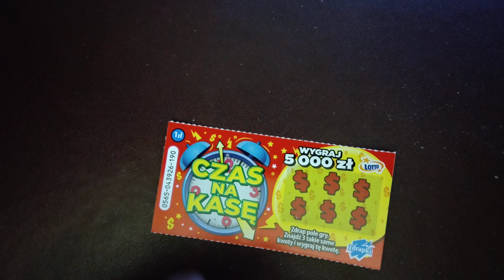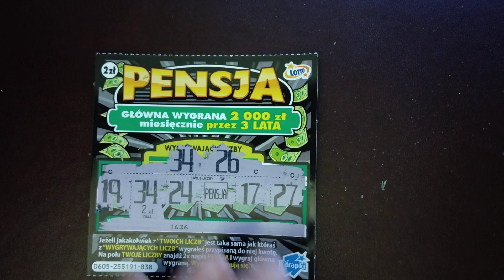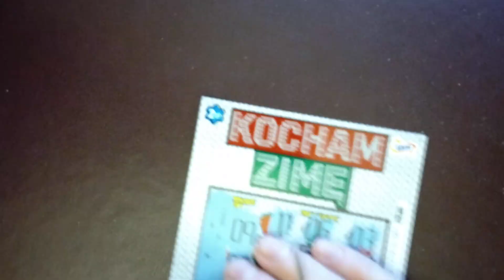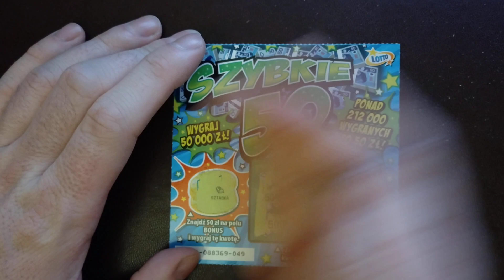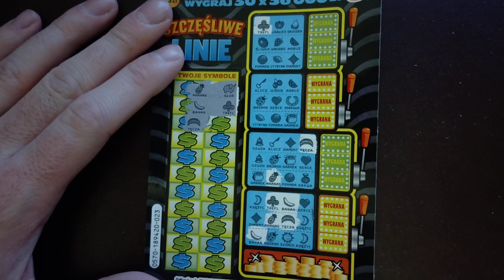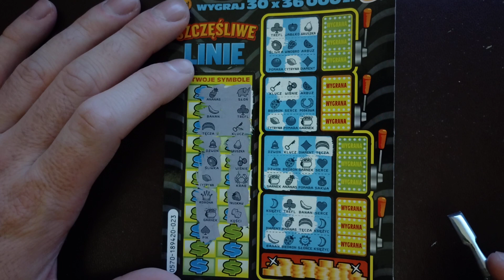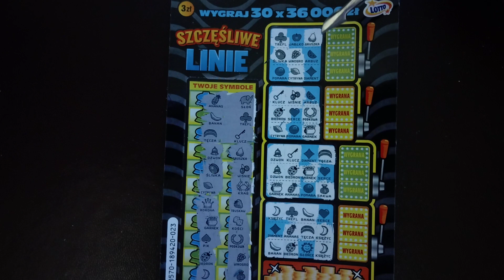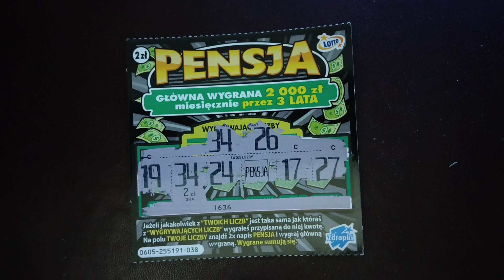Zdrapki lotto 147# Poniedziałkowy draping, nowy tydzień. nowe szanse 😊😊😊🤑🤑😊😊😊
Mix zdrapek za 14 PLN czas na kasę, pensja, szybkie 50, super 7, kocham zimę, królewska gra i szczęśliwe linie.